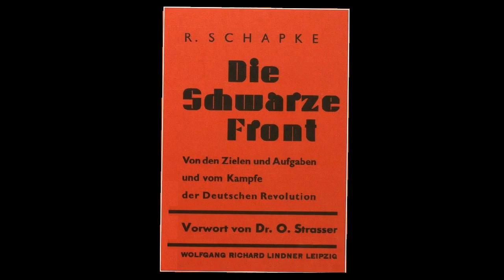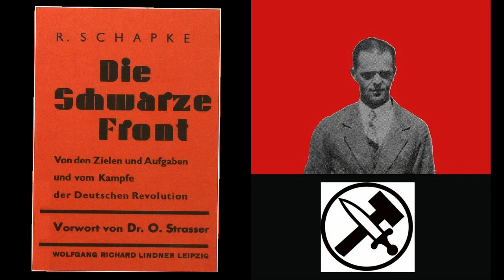Richard Schapke: Die schwarze Front, 1932 (Vorwort von Otto Strasser)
Schriften zur Konservativen Revolution #18: Richard Schapke. Die schwarze Front. Von den Zielen und Aufgaben und vom Kampfe der Deutschen Revolution, Leipzig 1932 (Auszüge).

Richard Hermann Schapke (*1897 in Berlin; † 1940) war ein deutscher Nationalrevolutionär, Verbandsfunktionär und Publizist. 1920 einer der Führer des Wandervogels, 1930 Mitglied der "Schwarzen Front", aus der NSDAP ausgeschlossen; 1934 Exil in Dänemark; 1938 ausgebürgert; bei Fluchtversuch von Dänemark nach Schweden ertrunken.

Textauszüge:
0:10 Umbruch. Vorwort von Otto Strasser
1:26 "Das ist die Zeit, die der Prophet verhieß: von der Umwertung aller Werte! Das ist die Nacht, die den Tag gebiert! Das ist die Hoffnungslosigkeit, darin die Seele sich Erneuerung holt an Kraft und Glauben!"
4:03 "Und herauf steigt die Idee der deutschen Revolution, der Konservativismus, und erfüllt alle Ebenen des Lebens mit ihren Formen: Sozialismus, Nationalismus, völkischer Glaube"

5:06 Der erstarrte Liberalismus
5:10 Moeller van den Bruck. „Der Liberalismus ist der Ausdruck einer Gesellschaft, die nicht mehr Gemeinschaft ist"
6:28 "Das Zeitalter des Liberalismus stellte das einzelne Ich in den Vordergrund. Seine Freiheit, sein Glück waren allein entscheidend. In dieser liberalen Freiheit fand die Losgelöstheit, die Ungebundenheit des Einzel-Ich ihren Ausdruck"
9:24 "Die Demokratie beruft sich auf das Volk, aber für sie ist Volk nur eine Addition der zufällig auf dem Gebiet des Staates lebenden Individuen. Daß das Volk ein lebender Organismus ist, in den wir schicksalsmäßig hineingestellt sind, dem wir angehören, ob wir wollen oder nicht"
11:55 "Recht hat stets der Stärkere, die Schwächeren werden im Zeichen der Menschenrechte ausgebeutet und ausgeplündert"
15:02 "Die Jugendbewegung war aber eine Abkehr von dem liberalen Zeitgeist. Sie war eine Auflehnung des jungen deutschen Geschlechtes gegen eine Zeit des Verstandes und der Berechnung. Ein leidenschaftliches Bekenntnis zu den irrationalen Mächten des Daseins"
16:55 "Der große geistige Kämpfer unserer Tage gegen den Liberalismus ist Moeller van den Bruck. Er ist der konservative Revolutionär"

18:38 Der Kampf des Systems.
22:03 "Das System kämpft unter schwarz-rot-goldenen und unter schwarz-weiß-roten Fahnen. Es hat seine Träger in allen Parteien, mögen sie links oder rechts oder in der Mitte stehen. Das System tritt patriotisch-national und tritt international auf. [...] Die Front des Systems reicht von Hilferding bis Hitler."
22:42 "Der 9. November 1918 war eine revolutionäre Niederlage, denn mit ihr siegte nicht der Sozialismus, sondern der Kapitalismus"

23:37 Die rote Front.
24:30 "Die Erfolglosigkeit des Kampfes unter den roten Fahnen kann auch die rote Front nicht leugnen. Sie ist heute in der Abwehr, nicht im Angriff"
26:24 "Die rote Front ist liberal. Sie ist international in ihrem Geist, städtisch-industriell in ihren Formen und materialistisch in ihrem Wesen"

27:17 Die schwarze Front.
27:28 Moeller van den Bruck: "Ihr kommt mit der roten Fahne, die nur ein Tuch ist, das reizt, und die Farbe von Blut ohne Geist. Sie kann unsere Fahne auch dann nicht sein, wenn ihr sie mit Hammer und Sichel und einem Menschheitssterne verziert"
29:35 "Die Schwarze Front ist die Front der konservativen Revolution. Die schwarze Front ist die Front der Kommenden, die Front der unter der schwarzen Fahne marschierenden und kämpfenden Jugend, Arbeiter, Bauern und Soldaten"
30:05 "Zur schwarzen Front gehören Gruppen und Einzelne. Gruppen wie die Kampfgemeinschaft Revolutionärer Nationalsozialisten, Wehrwolf, Oberland, Bündische Reichschaft, das kämpfende Landvolk, Gruppen der bündischen Jugend, Kreise, die sich um die Zeitschriften „Die Tat", „Widerstand", „Die Kommenden", „Die junge Mannschaft" und um Persönlichkeiten wie Hans Schwarz und Albrecht Erich Günther scharen"
31:45 "Die schwarze Front ist keine Front der Massen, aber sie ist eine Front des deutschen Volkes. Volk hier gedacht als die große nationale Gemeinschaft, in die wir hineingeboren, die vor uns war und die nach uns sein wird. Dieses deutsche Volk wird immer nur in einer Minderheit bewußt und lebendig sein"
31:10 "Die schwarze Front [...] ist rechts und links. Sie ist weder ausschließlich nationalistisch, noch allein sozialistisch, sondern sie ist nationalistisch und sozialistisch"
32:38 "Die schwarze Front ist aus ihrer nationalistischen Grundhaltung heraus antiimperialistisch und bekennt sich zu dem Freiheitskampf der unterdrückten Nationen gegen die imperialistischen und kapitalistischen Mächte"
33:08 "Die schwarze Front ist religiös und einem neuen lebendigen Gottestum verhaftet. Sie wendet sich gegen den Aufkläricht des 19. Jahrhunderts und weiß um die tiefen Zusammenhänge zwischen Religion und Volkstum"
39:23 "WEDER ROM — NOCH MOSKAU, SONDERN DEUTSCHLAND"